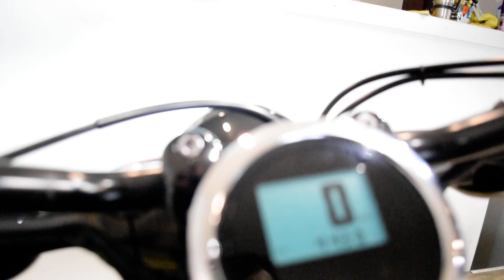2017 Yamaha Bolt | Used motorcycle for sale at Monster Powersports, Wauconda, IL